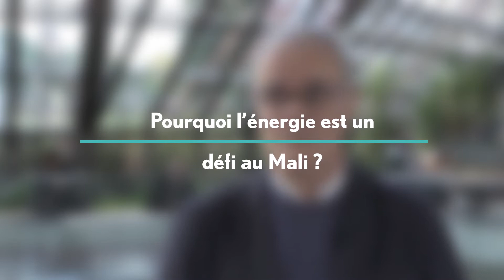Konseguela – La Voûte nubienne, une technique durable et reproductible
La zone d'activité électrifiée de Konsegula est un projet innovant, durable et reproductible, développé par le Geres pour répondre aux besoins énergétiques des TPE en milieu rural au Mali. L'initiative contribue aussi au développement économique et social des lieux, ainsi qu'à la paix. D'autres activités de ce type sont en cours de développement dans la région. Un exemple inspirant à découvrir !

Interview de Benoît Lambert, président de la Voûte nubienne, et de Marie-Noëlle Reboulet, Présidente du Geres au salon Batimat.
Pour découvrir Konseguela, mention du prix Bas Carbone à l’échelle internationale des Green Solutions Awards 2019, vous pouvez consulter l’étude de cas complète sur le site Construction21